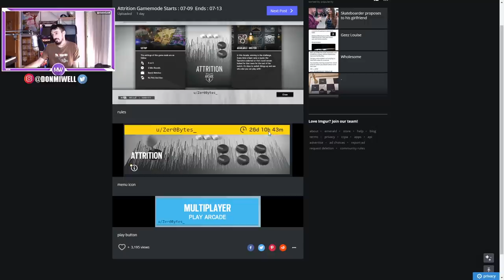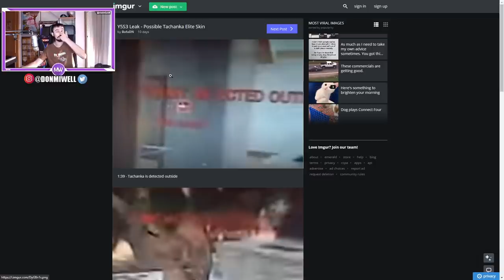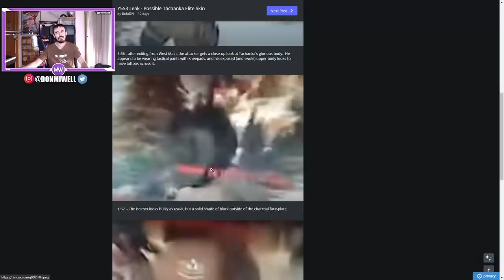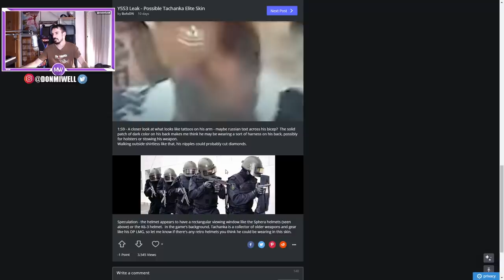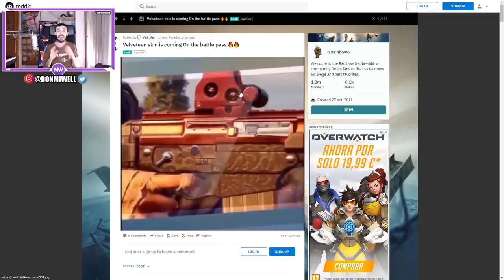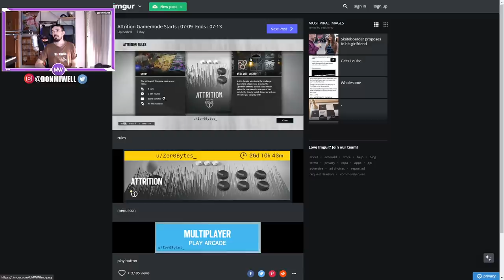NUEVO EVENTO Y NUEVO ELITE TACHANKA FILTRADOS RAINBOW SIX SIEGE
✅GT XBOX: miwell
✅ID ps4: miwellYT
✅PC uplay: AnoDelVerano